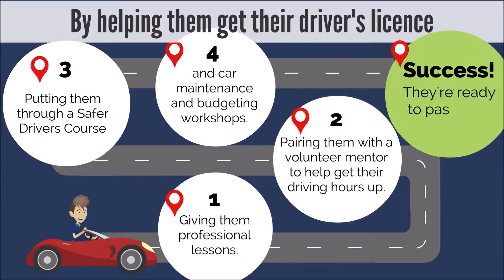Ydrive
To get a provisional license in NSW, learners require at least 120 hours of driving experience, which can be a real barrier for people who do not have family members with a licence or car.

Eurobodalla Council’s Ydrive program pairs volunteer mentors with young learner drivers who don’t have access to a car or a supervising driver to accumulate the required 120 hours of driving.

Thirty new learners are completing orientation for the program and, following professional driving lessons, will be ready to hit the road.